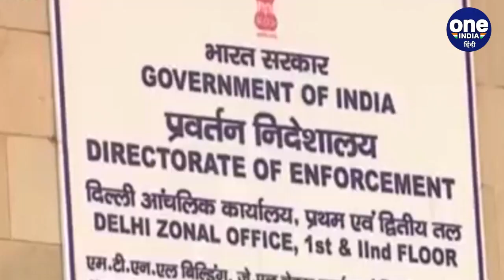Satyendra Jain case: Tihar jail के अधीक्षक हुए निलंबित, जानें क्यों | वनइंडिया हिंदी |*News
आम आदमी पार्टी (Aam Aadmi Party) के मंत्री सत्येंद्र जैन (Satyendra Jain) को तिहाड़ जेल (Tihar Jail) में वीआईपी ट्रीटमेंट देने के मामले में जेल अधीक्षक अजीत कुमार (Ajit Kumar) को दिल्ली के उप-राज्यपाल (Lieutenant Governor) वीके सक्सेना ने निलंबित कर दिया है। शुरुआती जांच में पाया गया है कि उन्होंने अनियमितताएं की हैं, जिनके लिए जांच के आदेश दिए गए हैं। अजीत कुमार DANICS अधिकारी हैं।

delhi, delhi tihar jail, aam aadmi party, satyendra jain, aam aadmi party leader, aam aadmi party minister satyendra jain, delhi cheif minister arvind kejriwal, deputy cheif minister manish sisodia,tihar jail supreintendent ajeet kumar got suspended, delhi Lieutenant Governor v.k. saxena, crime news,satyendra jain getting vip treatment in tihar jail, negative, news, crime, oneindia hindi news,वनइंडिया हिंदी, वनइंडिया न्यूज, वनइंडिया हिंदी न्यूज़,